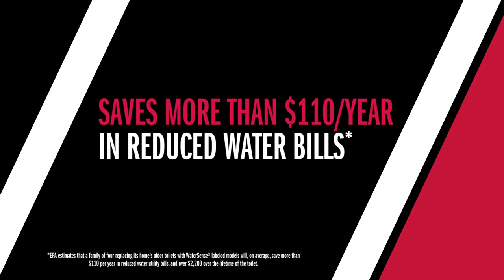Delta® Haywood™ Toilet with NightLight Video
"The Haywood™ toilet (C01905-N-WH) features NightLight which provides a gentle, guiding light through the night. With NightLight, there is no need to turn on the glaring lavatory light for nighttime tasks.